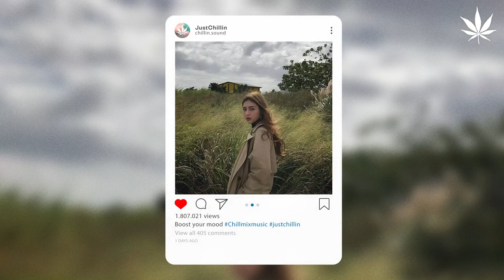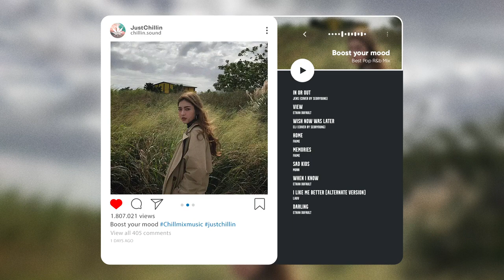Songs to get you in a good mood - Just Chillin - good songs chill vibes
TRACKLIST🎵
00:00 1. jens - In Or Out (Cover by SeoRyoung 박서령)
02:44 2. Ethan Dufault - View
06:12 3. ELI - WISH NOW WAS LATER (Cover by SeoRyoung 박서령)
08:42 4. Faime - Home
11:25 5. Memories - Maroon5 (female cover)
14:30 6. Munn - Sad Kids (Lyric Video)
17:53 7. Ethan Dufault - When I Know
20:47 8. Lauv - I Like Me Better [Alternate Version]
24:08 9. Ethan Dufault - Darling
🔔 Follow Faime :
🔔 Follow  Ethan Dufault :
🎧 Just chillin is created to promote and support new artists, (musicians / labels, composers, producers, photographers / filmmakers) who want to create a fan base. Send your song or video on  Just chillin
🔔 We strive to find the best and